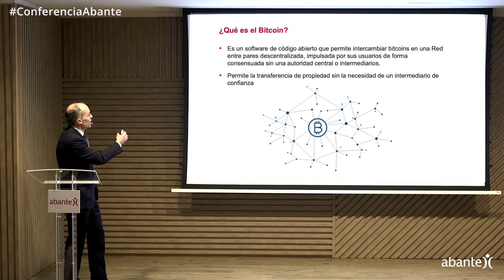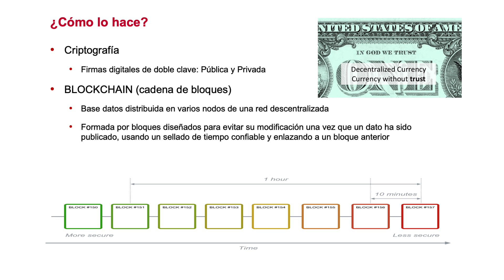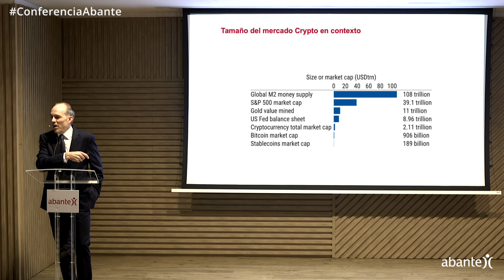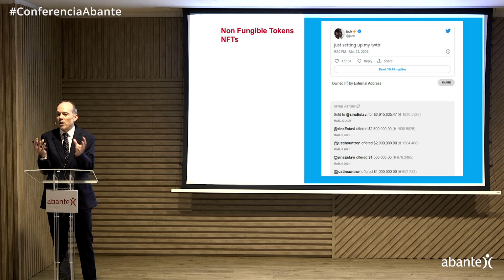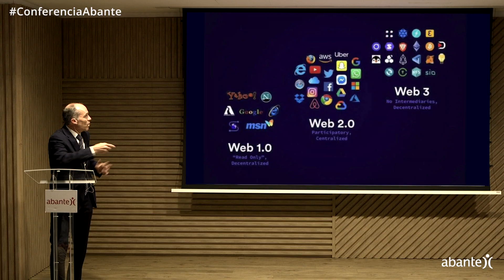Bitcoin, blockchain, activos digitales, metaverso... ¿qué me estoy perdiendo?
Joaquín Casasús, director general de Abante, hizo una presentación sobre criptomonedas y la tecnología que usan. En ella, compartió el significado de bitcoin, la cadena de pasos para su creación, el ejercicio del minado… y reflexionó sobre su usabilidad y futuro, ¿va a ser útil está tecnología?

También destacó que dicha tecnología se ha extendido y ahora forma parte de lo que llamamos el metaverso, el mundo virtual. Archivos, vídeos, obras de arte únicas, más conocidas en el mundo digital como NFT (Non Fungible Token) que tienen un encriptado irrepetible. Ahí está la clave, son piezas que podemos certificar por su autenticidad y origen único.